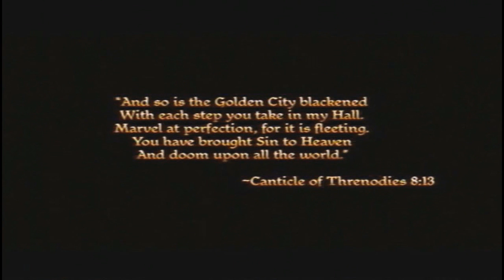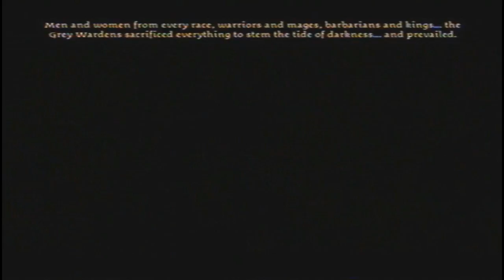Dragon Age: Asshole Edition part 1 by Downwhere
This is the first series of "Asshole Edition" videos I did. A lot of people think it is the best one. I was trying to get rid of this 15 minute limit that has been placed on my youtube account, so I deleted all the videos on my channel that had copyright disputes. Unfortunately, Dragon Age: Asshole Edition part 1 and Dragon Age: Manshizzle's Awakening part 1 were in that list. Considering that even doing that didn't fix my account, I'm putting those 2 vids back up since they are already under 15 minutes long. My new channel for uploading videos is under TheDownwhere. Enjoy!